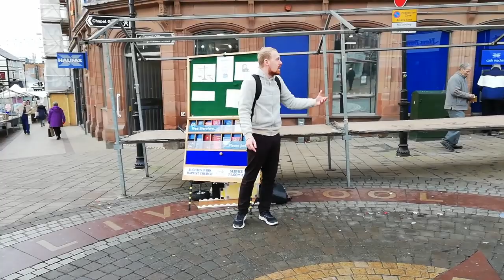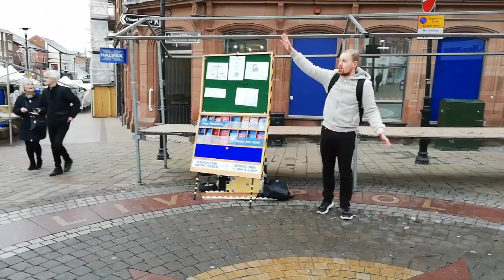Street Preaching to just ONE Precious Soul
Street preaching in England to just one precious soul who graciously listened to UK street preacher Joe Kirby whilst open air preaching in england.If you would like to know more about the UK open air preaching work of Off The Kirb Ministries please would you honour us with a visit to our website?